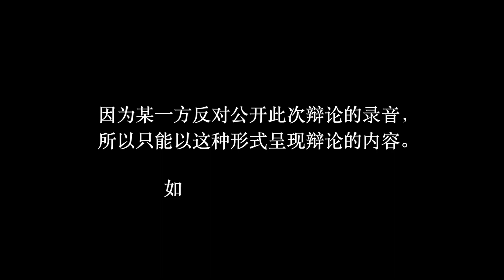反贼粉红Clubhouse公开辩论会实录（第一轮） 请打开字幕（坐澳观天第312期 20210413）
反贼粉红在Clubhouse上进行了一次公开辩论，但其中有一方反对公布这次“公开”辩论的录音，双方已经为此闹掰，后续将不再合作进行辩论。
本视频是根据与会者的记录和我本人的记忆制作而成的。
请不要问我是哪一方反对公开录音，听完你就知道了。